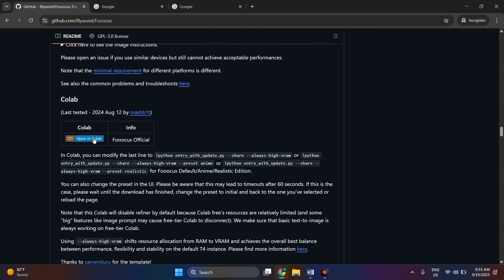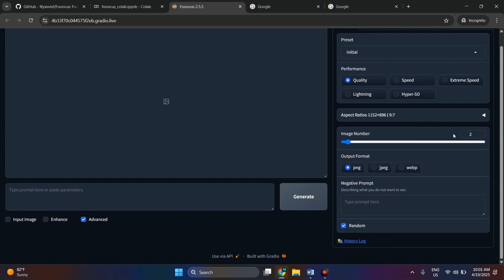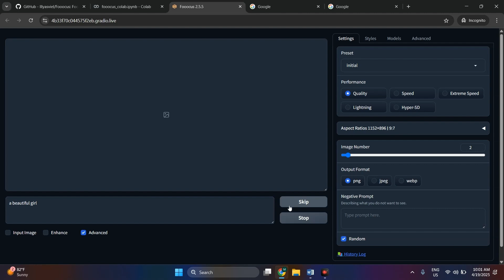UNLIMITED FREE AI Image Generator 🔥 No GPU Needed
🎨 Want to create jaw-dropping AI-generated images without any limitations, expensive hardware, or installations? You're in the right place!

In this video, I’ll guide you through using Foocus, a powerful AI text-to-image generator that works completely free with Google Colab — no GPU or high-end PC required!

✅ What you’ll learn:

How to access Foocus via Google Colab

How to set up a free T4 GPU

How to generate high-quality images with custom prompts

Bonus tips on settings and exporting!

📌 Image prompt examples and advanced features will be covered in upcoming videos.

💬 Have any questions or want a detailed tutorial series on Foocus features?